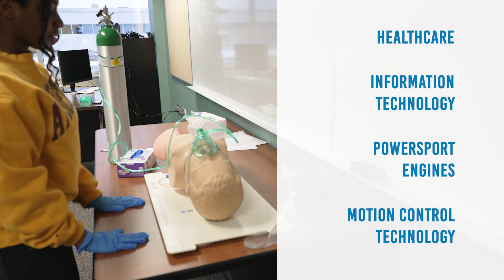Bloomington Career and College Academy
Bloomington Career and College Academy is a unique and innovative Bloomington Public School program that gives students the opportunity to explore or begin a career path while in high school. Students learn from college instructors, earning college credit and high school STEM or elective credit. Students will graduate ready to continue their education and training, or begin a career.